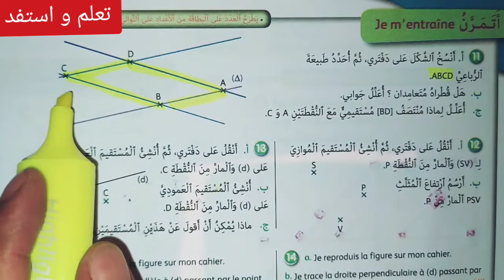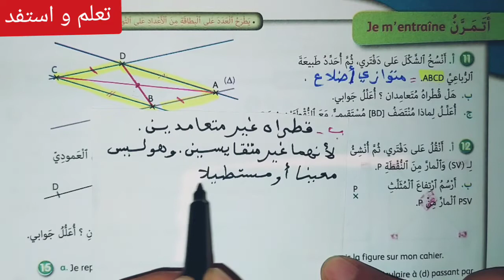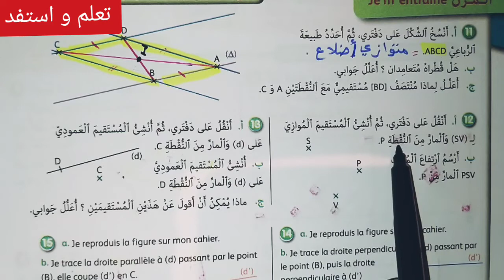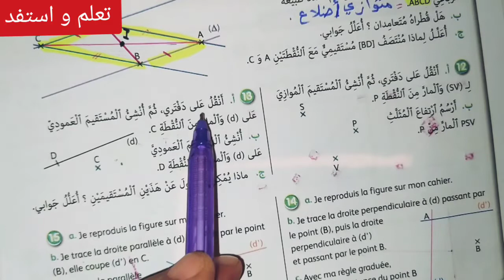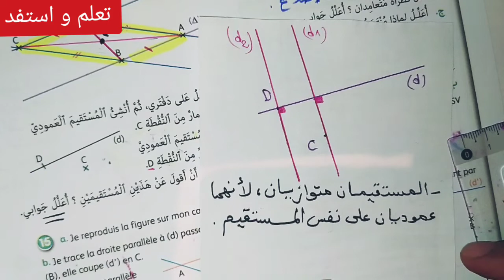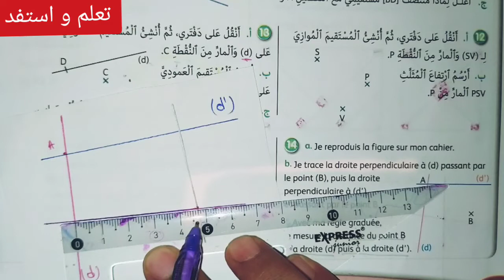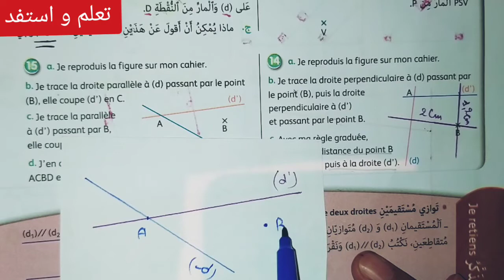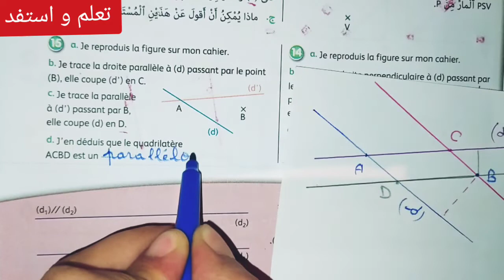الدرس 2 التوازي و التعامد ص 16 الجيد في الرياضيات السنة السادسة ابتدائي